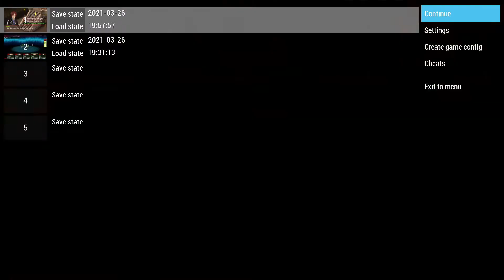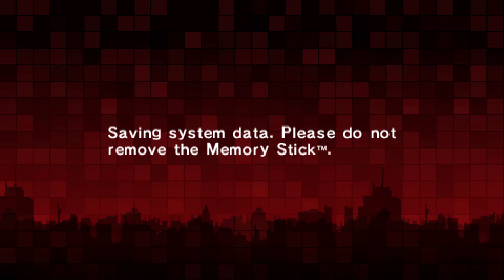1561 Plays Persona 2: Innocent Sin | No Commentary | Part 42 [Taurus Temple]